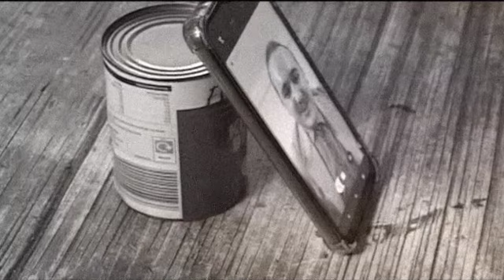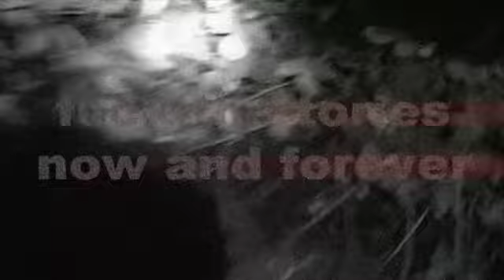'HOW TO DISPATCH RODENTS HUMANELY' - Short Film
Directed/Edit/Written by gasoleane
Starring Thomas Tsoukaris as The Tory

got a bit silly with this one :P